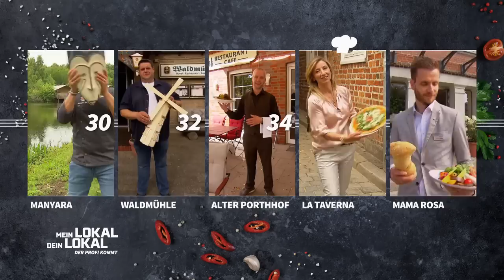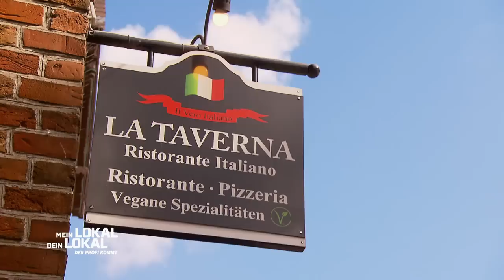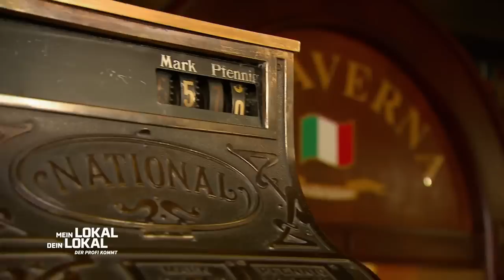Mike: "Ich gebe dir 10 PUNKTE FÜR DIE FRAGE!" 💯 Welche Frage? 🤔🤔 | 1/2 | Mein Lokal, Dein Lokal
Am vorletzten Tag des Gastronomenwettstreits lädt Linda in ihr Restaurant "La Taverna" nach Lüneburg ein. Ihre Mitstreiter erwartet hier traditionelle, italienische Küche. Besonderes Augenmerk legt der Familienbetrieb auf vegane Gerichte aus Bella Italia.